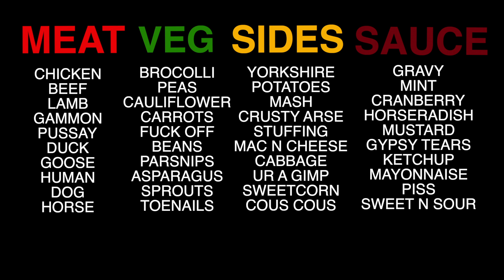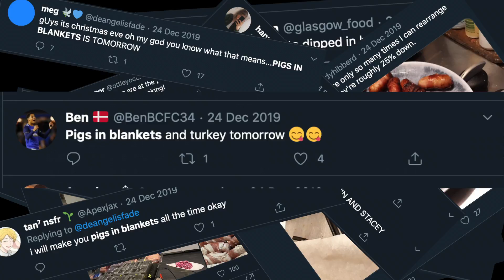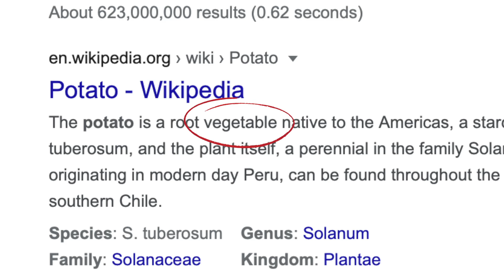What I Think BELONGS IN A ROAST DINNER ?!?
This is a breakdown of what typically is included in a roast dinner, what i think is best, and what i think is definitely definitely wrong.

Let me know what you think i put a lot of time into these vids.

So if they're crap tell me so i can give up forever.